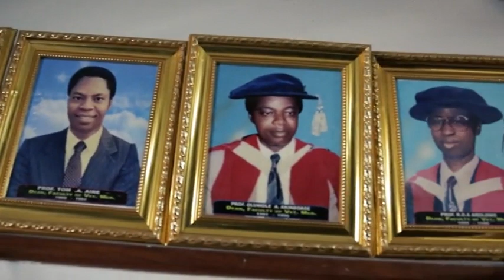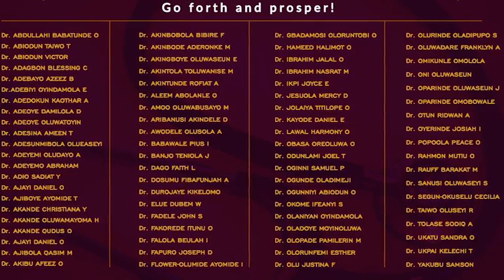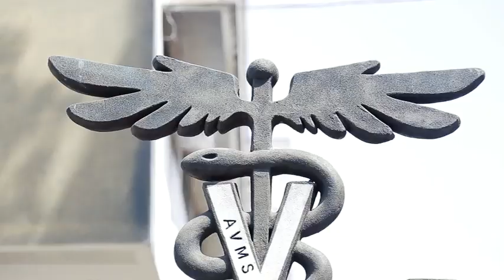Veterinary Medicine in Nigeria: documentary of 50th induction ceremony of Veterinary graduates in UI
University of Ibadan Faculty of Veterinary Medicine graduates 50th set of Veterinary Doctors.

Veterinary Medicine in Nigeria since 1963.
Veterinary Medicine in Nigeria, University of Ibadan 1975.
Veterinary Medicine in Nigeria, first graduate in University of Ibadan, B.O Ikede
Veterinary Medicine in Nigeria started as joint program between University of Ibadan and Ahmadu Bello University, Zaria
First graduate awarded Bachelor of Veterinary Science
Veterinary Medicine in Nigeria has produced many Veterinarians that are strategically placed in various sectors in the country and the world
Veterinary Medicine in Nigeria started in University of Ibadan
Induction of Veterinarians in Nigeria comes with a lot of ceremony and protocols
Veterinary Medicine in Nigeria is witnessing great progress